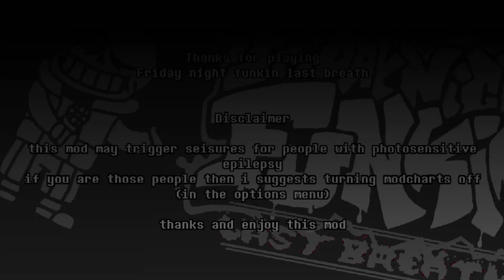(hard difficulty) Bonus Soundtrack Friday Night Funkin Vs Last Breath Sans (An Enigmatic Encounter)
Русские ссылки
                                                         Игра:

                                                   English links
                                                         Game:

1.Не спамить. 2.Не капсить. 3.Никого не оскорблять (МОДЕРАТОРОВ И UNDER PLAY ТЕМ БОЛЕЕ). 4.Поддержать по возможности лайком и подпиской на канал;3. 5.Стараться меньше ругаться матом (не слишком много,но можно). 6. РЕКЛАМИРОВАТЬ ЧТО-ЛИБО БЕЗ РАЗРЕШЕНИЯ UNDER PLAY ЗАПРЕЩЕНО!

1. Do not spam. 2. Do not Caps. 3. Do not offend anyone (MODERATORS AND UNDER PLAY MORE). 4. 5. Try to curse less (not too much, but possible). 6. ADVERTISING WITHOUT UNDER PLAY PERMISSION IS FORBIDDEN!